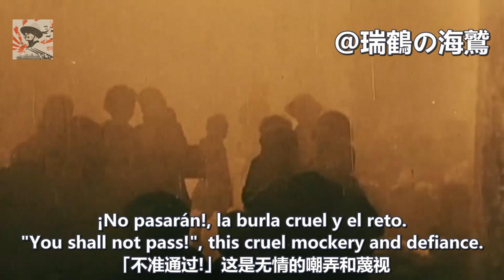¡Ya Hemos Pasao! - Spanish Falangist Song 【西班牙】我們已經通過了! 【スペイン愛国歌】